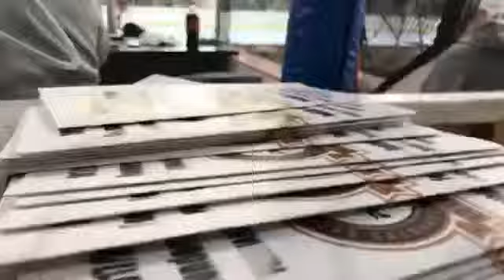Leaf Ray 7 vs Team Columbia (02/23/18)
Leaf Ray 7 vs Team Columbia
Foothills FIeldhouse in Denver, CO

Goals:  (from the official PIHA score sheet)
Columbia - Castillo, Fierro, Lemoine
LR7 - Denton, Sturtz
Columbia - Sanchez, Gomez
LR7 - Harbour, Denton
Columbia - Fierio, Sanchez, Lemoine
LR7 - Maese, Denton, Harbour
Columbia - Sanchez, Fierro
Columbia - Leon
LR7 - Joe Collins
Columbia - Sanchez, Fierro, Lemoine

Goalies:
LR7 - Jacob Etzel
Columbia - Unknown

Video Credit: PIHA Hockey